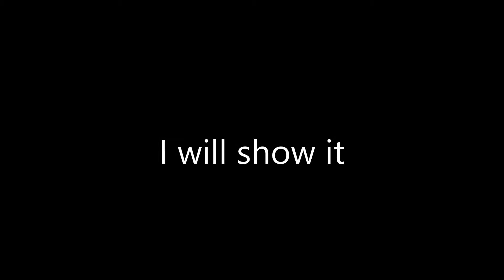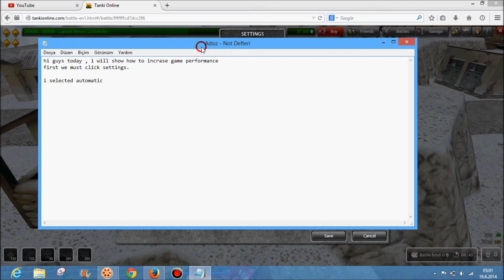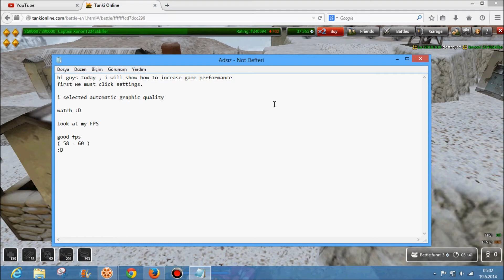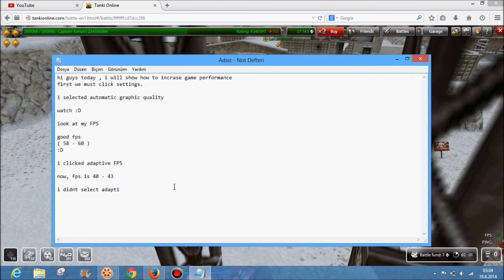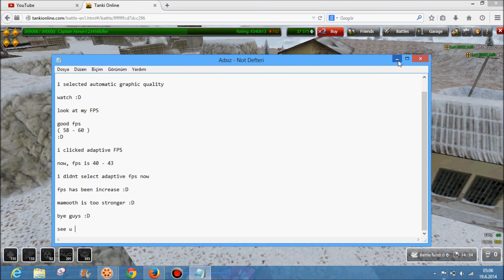Tanki Online Increase Game Performance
by Xenon123456killer